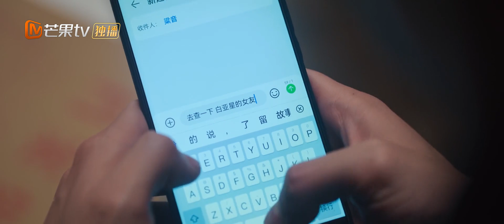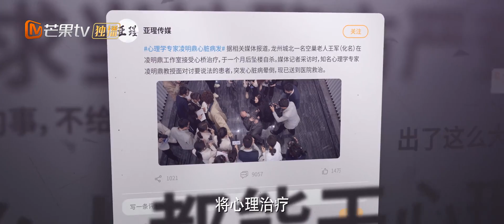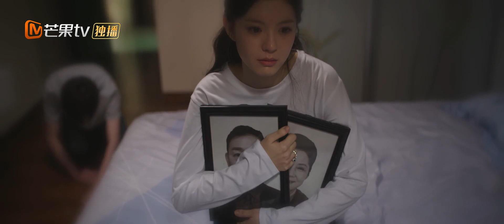《无眠之境 Desire Catcher》EP20：凌老师回忆与白亚星的交集 | 连环杀人！郑业成辛云来正邪较量潜梦追凶⚠️善恶幻局静待开启【芒果TV季风频道】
【剧情简介】 故事讲述了游戏人间的天才催眠师陆风平和深陷心魔的刑警罗飞，两人为了找出十年前共同被牵扯进的悬案真相，联手破获了一系列催眠术杀人案件，最终揪出背后的神秘组织，在这个过程中，二人由相互猜忌对立到最后亦兄亦弟，共同成长。

导演：王涛涛
演员：郑业成 / 辛云来 / 王佳宇 / 杨霖 / 贺雨禾